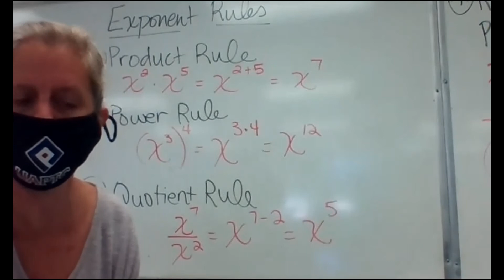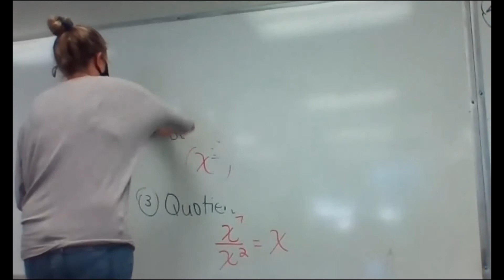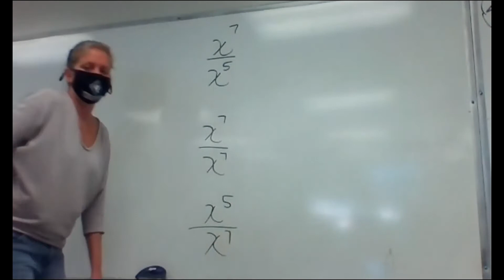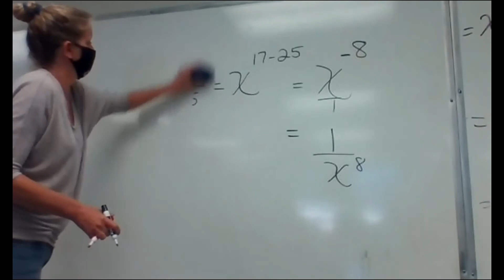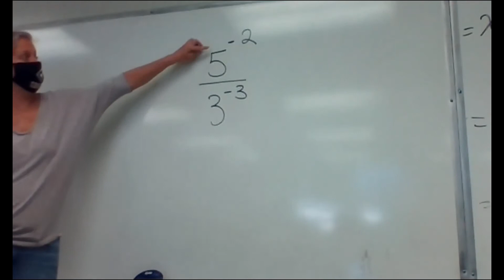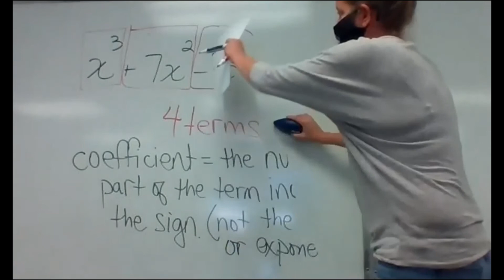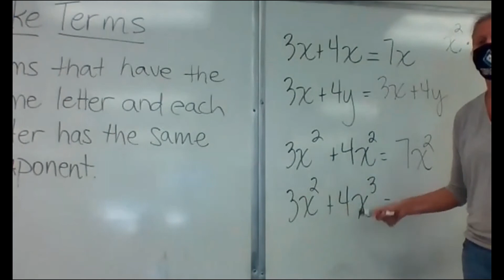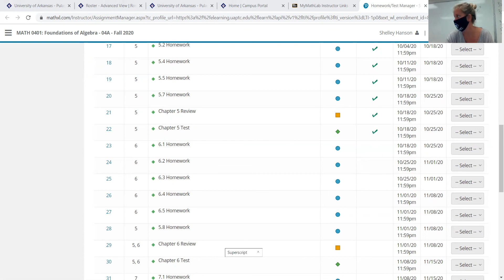Foundations Section 5.2 and Start of 5.4